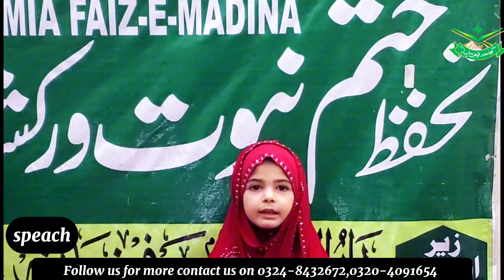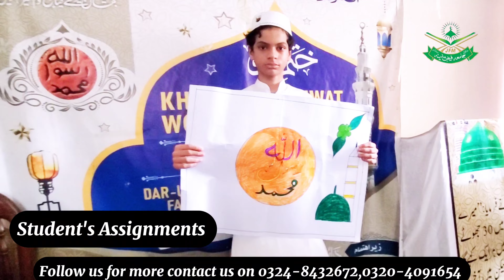Tahuffuz e Khtme Nabuwat workshops 88 to 97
Khtme Nabuwat workshops 89 to 97